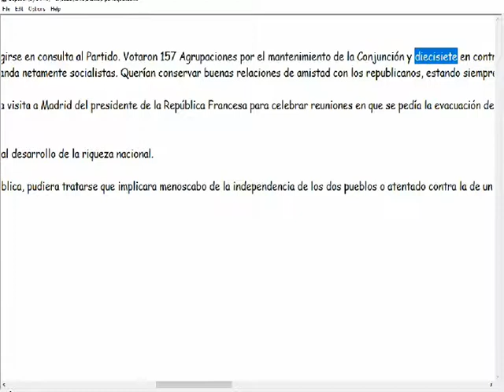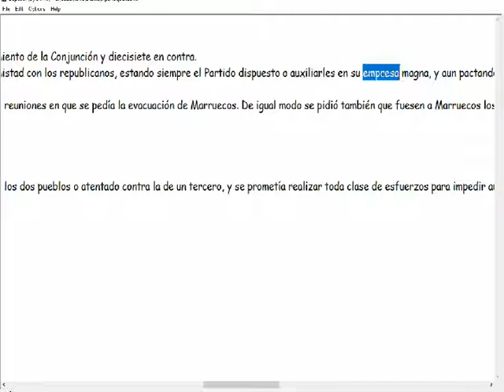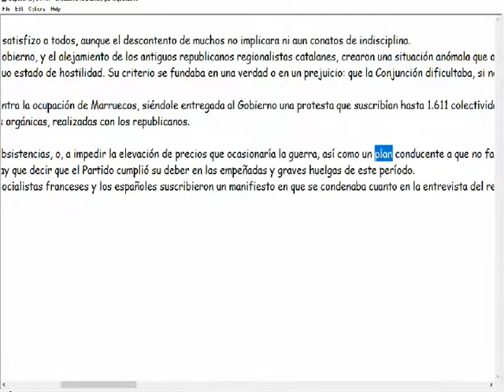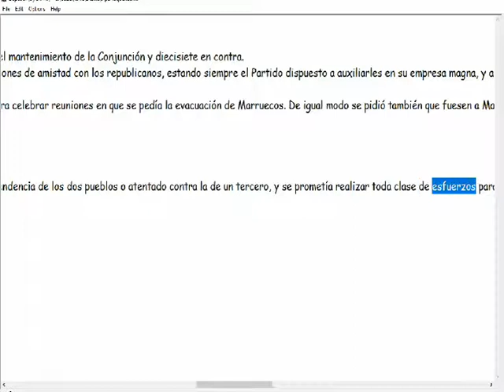La Conjunción - Juan José Morato